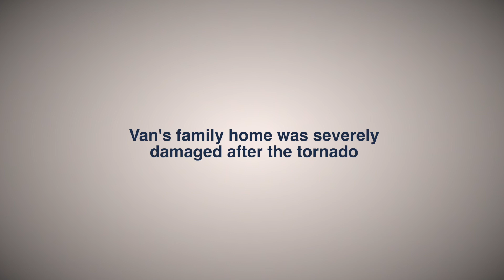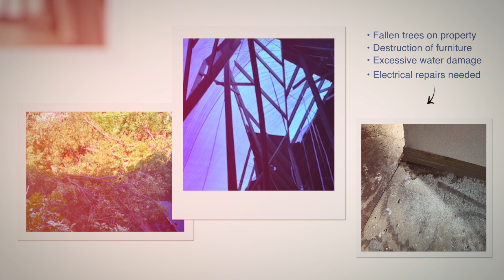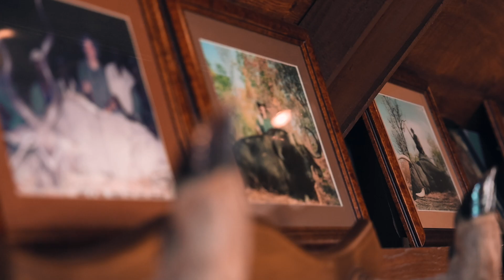Jansen Van Power Testimonial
We are licensed insurance adjusters independent of your insurance company and only represent you, the policyholder. Save time and lower your stress in the insurance claims process by having the top insurance professionals with decades of success on your side.